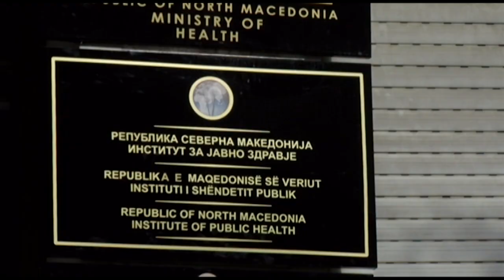Наместо најавуваниот тендер ќе се бара ново решение за клиничката болница во Штип